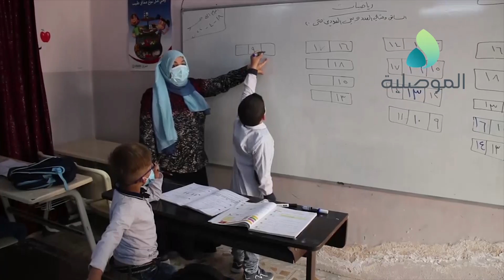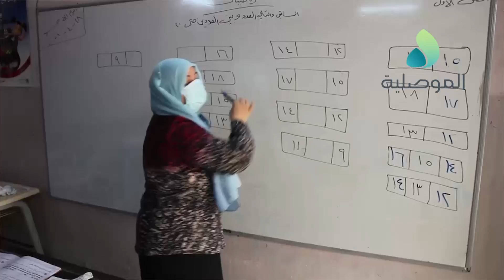الموصلية تواكب عودة الطلبة للمدارس الابتدائية في أول يوم من انطلاق الدوام الحضوري